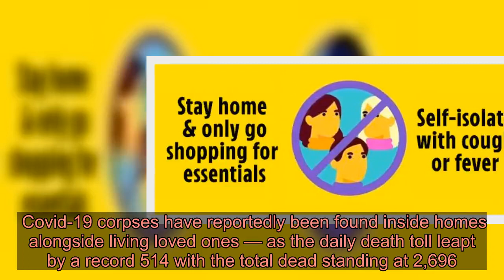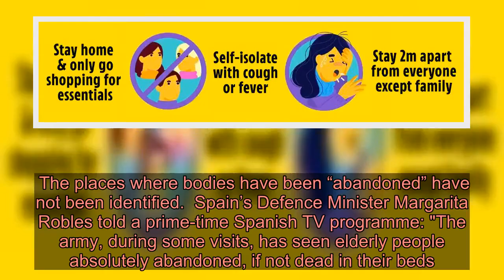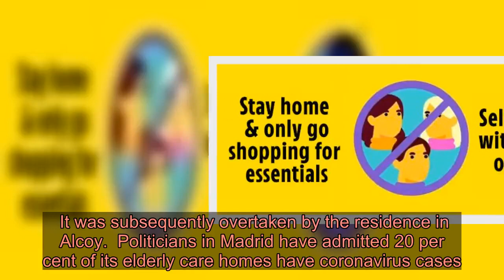Bodies of eldely ABANDONED in care homes as Spain death toll jumps 25%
SQUADDIES in Spain tasked with disinfecting OAP care homes as part of the fight against coronavirus are discovering abandoned bodies, it emerged today.  Covid-19 corpses have reportedly been found inside homes alongside living loved ones — as the daily death toll leapt by a record 514 with the total dead standing at 2,696. ⚠️ Read our coronavirus live blog for the latest news & updates   More than 2,630 people are currently being treated in hospital intensive care units while the overall number of infected is nearly 40,000.  The 25 per cent jump in the death tally will lead to fears Spain could surpass Italy’s record of 793 dead in a day, the highest recorded anywhere in the world so far.  Amid the unfolding tragedy, state prosecutors are investigating a Madrid care home where it emerged 17 people perished.  The discovery of coronavirus victims’ bodies at other homes visited by members of Spain’s military emergency unit (UME) is expected to lead to the launch of more criminal probes.   The Spanish military were mobilised to focus on elderly care homes after the catastrophic situation became apparent towards the end of last week.  Regional health chiefs confirmed yesterday 21 people had died at a care home in Alcoy near Alicante identified as Domus Vi.  The places where bodies have been “abandoned” have not been identified.  Spain’s Defence Minister Margarita Robles told a prime-time Spanish TV programme: "The army, during some visits, has seen elderly people absolutely abandoned, if not dead in their beds.  "We are going to be implacable and forceful when it comes to ensuring our pensioners receive the proper treatment in these residences."    Insisting the great majority of elderly care homes did a proper job of caring properly for their residents, she added: "The full weight of the law will be brought to bear on those who don’t fulfil their obligations."  Monte Hermoso, near the Spanish capital’s biggest park Casa de Campo, was identified last week as the first OAP care home rocked by mass deaths.  At the time the death toll there was the worst reported so far from a single place in Spain.  It was subsequently overtaken by the residence in Alcoy.  Politicians in Madrid have admitted 20 per cent of its elderly care homes have coronavirus cases.